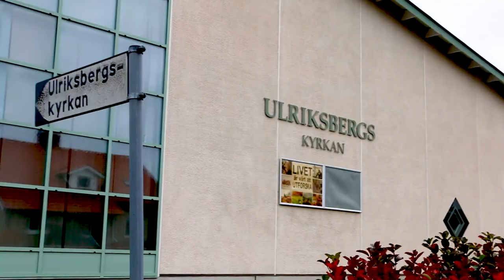Så tycker Växjöborna om böneutropen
Åsikterna spretar, även bland kristna tycker man olika.